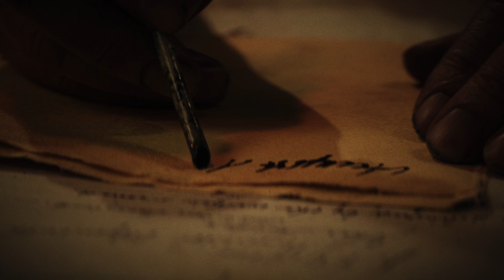Dr. Cagliostro’s Cabinet of Curiosities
Step into the eerie world of Dr. Cagliostro’s Cabinet of Curiosities.🕯️

Among the relics of forgotten ages, you'll find a cannibal skull 💀 a shrunken head 🪆, and a necklace made of human teeth.

Dark secrets unfold as you gaze upon the grotesque figure of a mermaid 🧜‍♀️

What horrors lie within Dr. Cagliostro's collection? Keep watching... if you dare.

Video: @matteobaratella